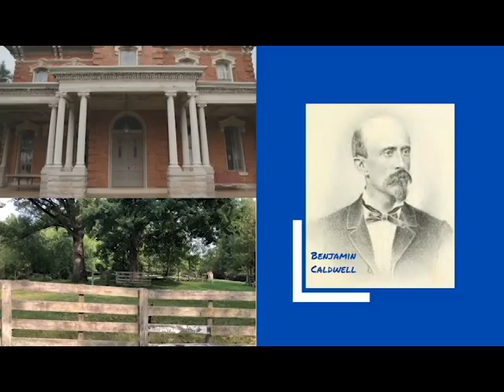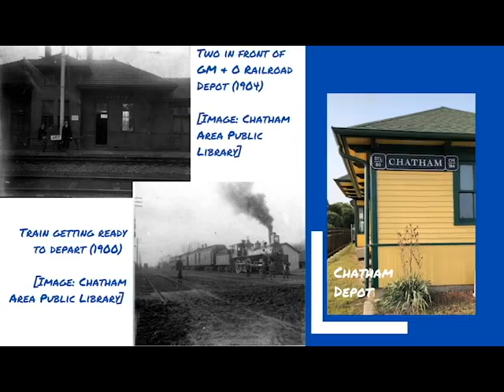Sangamo Road Trip Chatham, Illinois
Hello Chatham, Illinois!

Nine miles south of Springfield is Chatham, one of the fastest growing areas in Central Illinois. The town got its start when the first settlers arrived in 1816 to take advantage of the wonderful farmland. One of the earliest settlers was John Campbell, from Tennessee, who settled on Lick Creek and built an old-fashioned horse mill. The village was officially laid out in October of 1836 by Luther N. Ransom, who built the first house and started the first school.